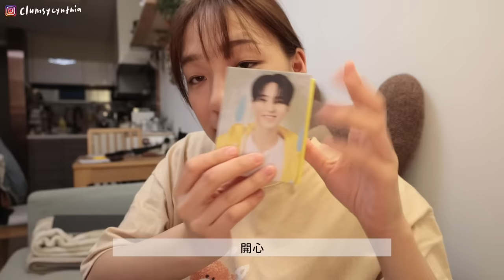VLOG | I人的居家充電日🔋/胡椒牛肉飯, 超好吃番茄辛拉麵/我的小小克拉盤收藏💎/洗床單, grocery shopping, 吃澳牛/我在香港的獨居小日子🤍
公眾假期 = 居家充電日🔋